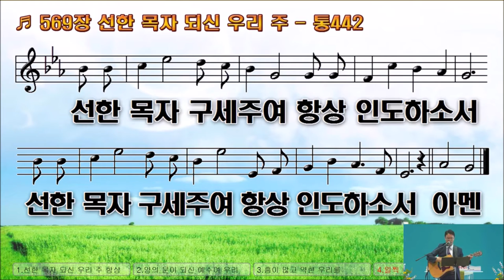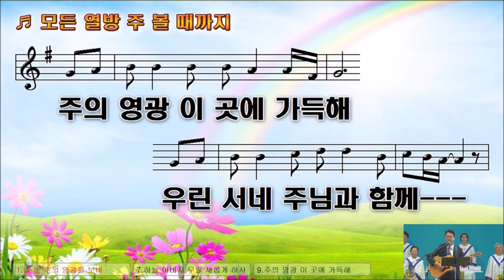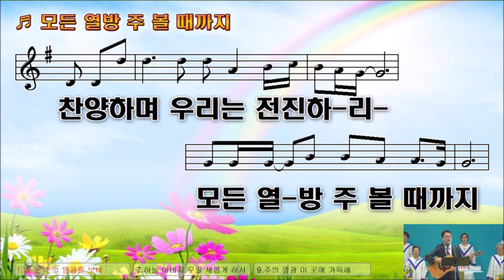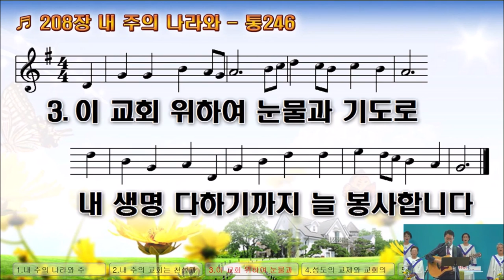뉴욕성결교회 2021년 6월 27일 주일 2부예배 경배와찬양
뉴욕성결교회 NYKEC
New York Korean Evangelical Church